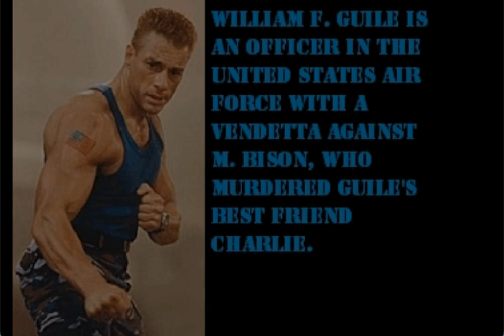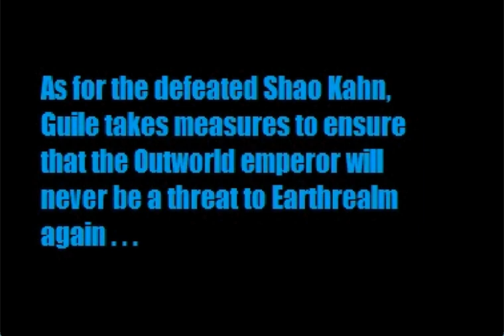MK Chaotic 2 Guile edit by hormonarus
agradecimientos a hormonarus por compartir su edit